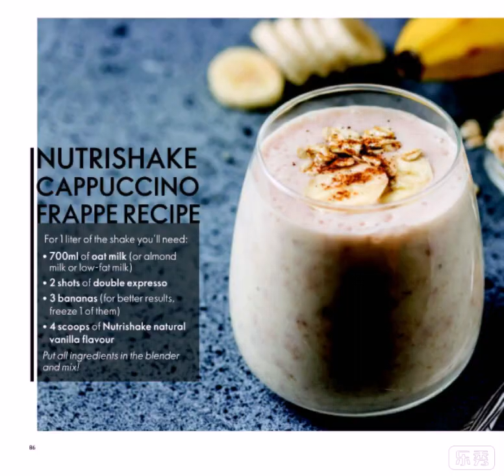please subscribe my channel all types Oriflame products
all types Oriflame products content me